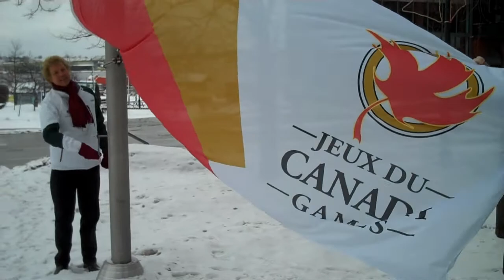Canada Games Flag Raising January 20th 2011.wmv